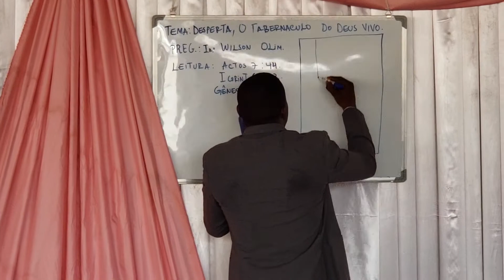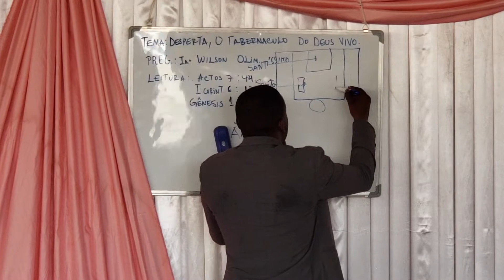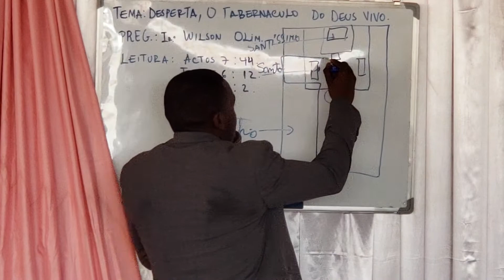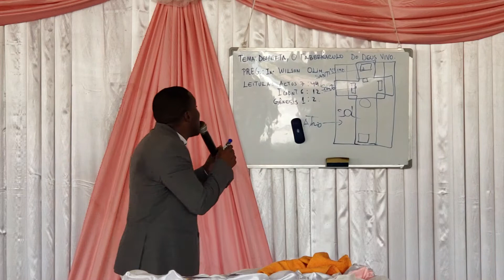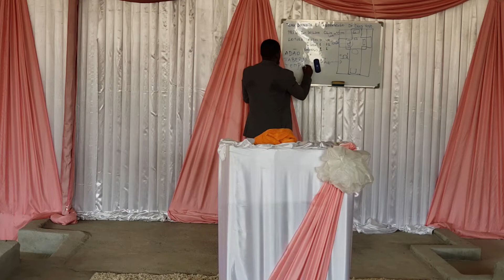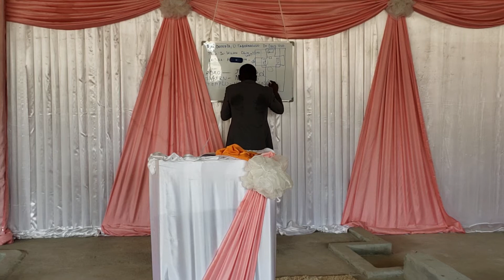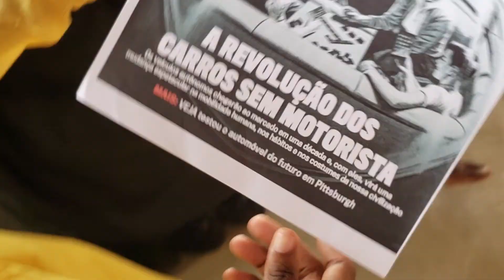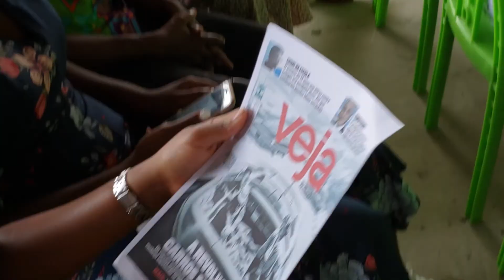20181216 Desperta: O Tabernáculo do DEUS vivo (Ir. Wilson Olim) - PARTE 2/2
Actos 7, 44 - 50
I Coríntio 6, 12 - 20